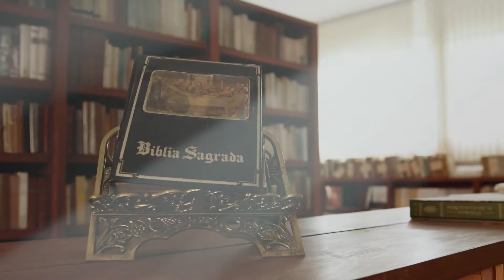Programa Entoai Salmos | Salmo 5 - 13/06/2016